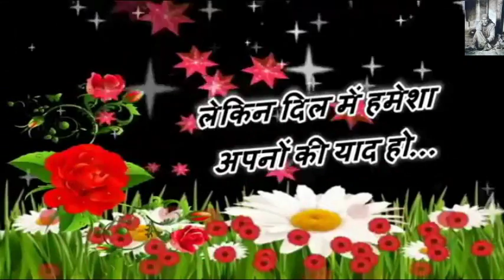Good Morning Video | Good Morning Whatsaap Beautiful Quotes lovely Status Message For Him/Her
Good Morning Video | Good Morning Whatsaap Beautiful Quotes Sweet & lovely Status Message For Him/Her